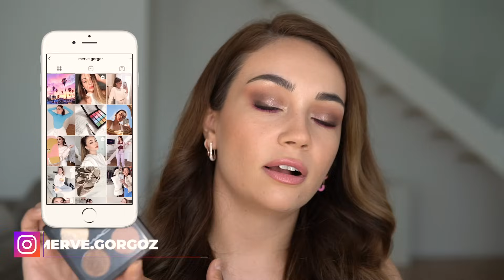Far Nasıl Sürülür? Ayrıntılı Anlattım💕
Merhaba ben Merve GÖRGÖZ. Bu videoyu yıllar önce çekmiştim ama hem tazelemek hem de detaylandırmak istedim. Nasıl far sürülür/uygulanır ? bildiğim tüm detayları paylaştım.Umarım çok işinize yarar öpüyorum😘💕
kullanıdığın ürünlerlerin birçoğunu ekledim;

Reklam ve İş Birlikleri için :
HALA İZLEMEDİYSENİZ